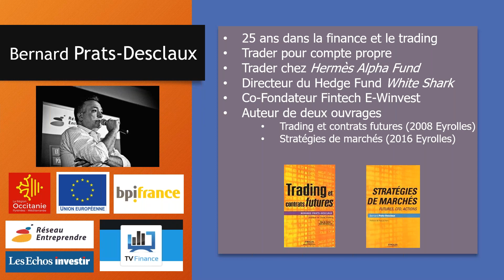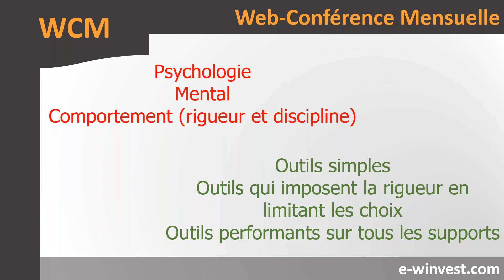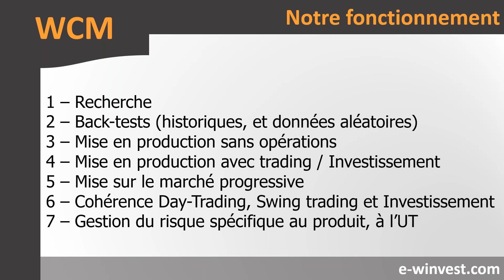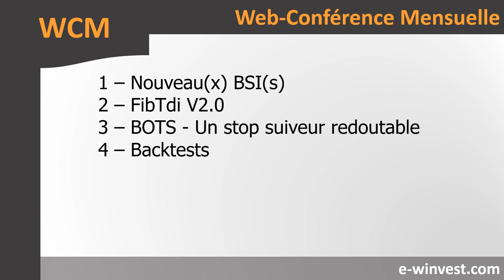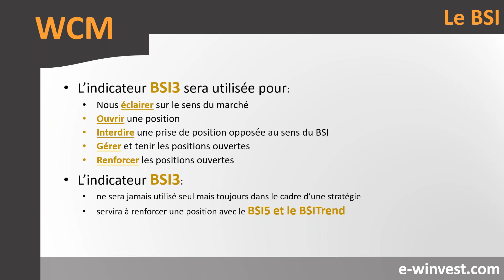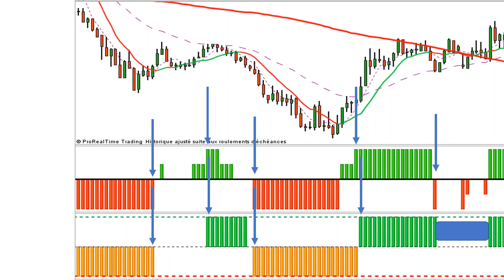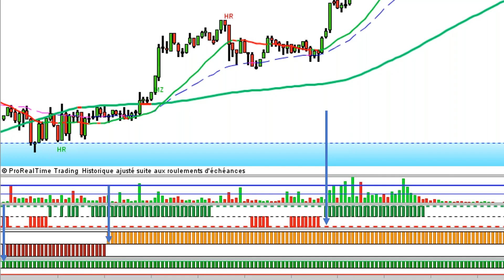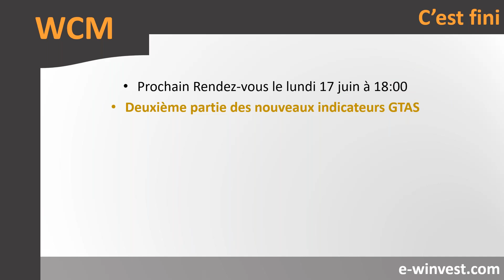Trading: nouveau BSI et Backtest en avant-première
Backtest et présentation des nouveaux indicateurs GTAS, donc de nouveaux BSI qui viennent corriger des "bugs", "faux signaux" du BSI précédent.

Trader depuis plus de vingt ans, d'abord trader pour compte propre avant d'être recruté dans un Hedge fund, je continue à partager ma passion pour la bourse et les marchés financiers.
Professionnellement, je dirige E-WINVEST, une fintech, reconnue comme entreprise innovante et soutenue par de nombreux institutionnels. Nous conseillons les gérants professionnels et permettons aux particuliers les plus motivés de se professionnaliser.